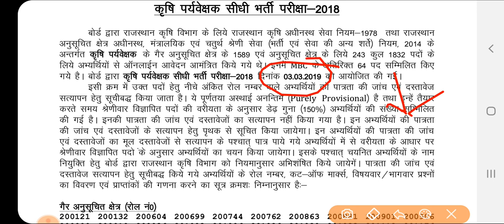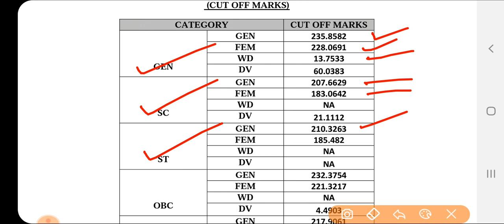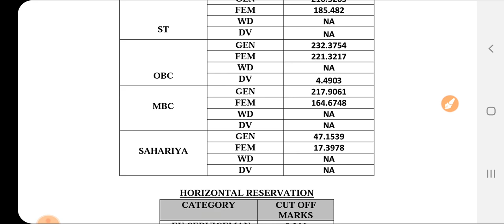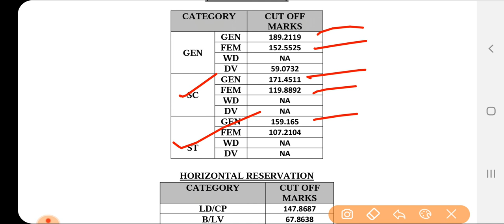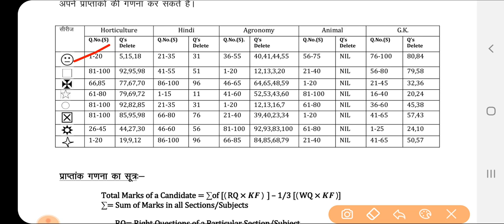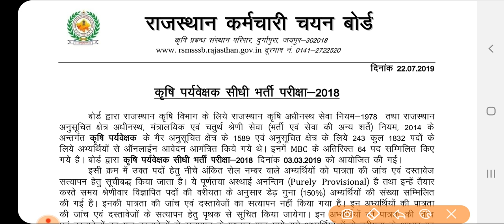agriculture supervisor cut off 2019 || agriculture supervisor result 2019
Agriculture supervisor cut off & result 2019.

Rsmssb Board द्वारा जारी सभी Result व Answer के यहाँ पर देखें .

कृषि पर्यवेक्षक का 49 कोड का ऑफिसियल पेपर .